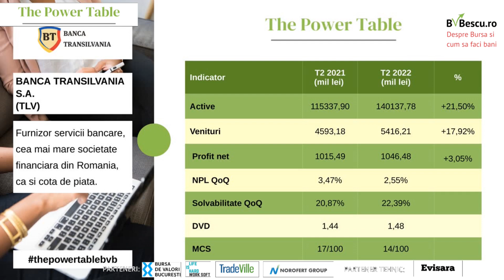Rezultate financiare pe Trimestrul II 2022 - Banca Transilvania S.A.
Ne intoarcem dupa 3 luni de vacanta, in care am vazut o inflatie ridicata, temeri regate de recesiune si un razboi de uzura in Ucraina, care amaninta in continuare Europa cu preturi crescute la energie si gaz, dar si la pentru o seie intreaga de materii prime.

In Romania, piata a fost relativ apatica in ultima perioada, semn ca investitorii asteapta semnale legate de directia in care aceasta se indreapta.

Desi, in urma cu cateva luni, anticipam cu totii ca rezultatele financiare aferente Trimestrului 2 ar putea fi impactate puternic de toate aceste crize suprapuse, putem observa ca impactul in zona de business nu a fost resimtit inca. Urmeaza insa o toamna si o iarna care se anunta destul de complicate dpdv economic...

In cadrul celei de-a 3-a editii a evenimentului The Power Table – Cum arata rezultatele pe Trimestrul II si cum investim, am discutat pe larg despre cum arata rezultatele financiare la 6 luni publicate de Banca Transilvania S.A.